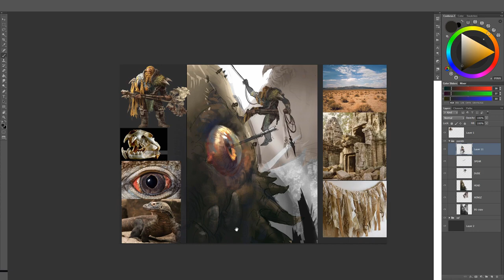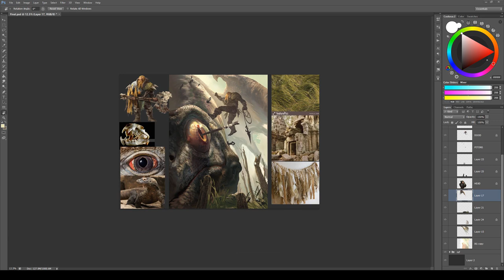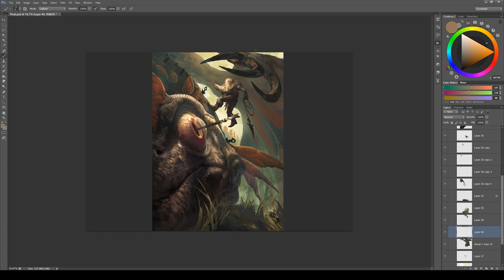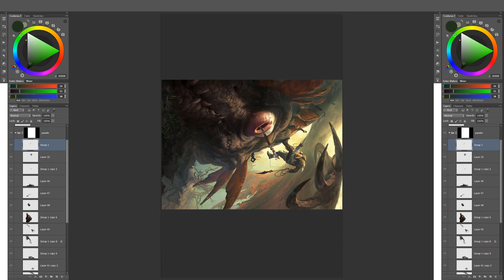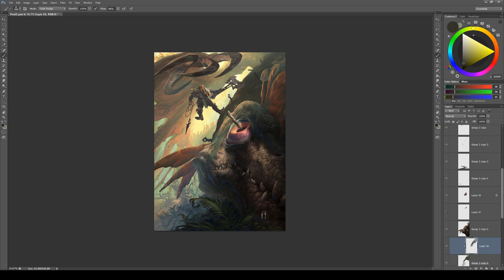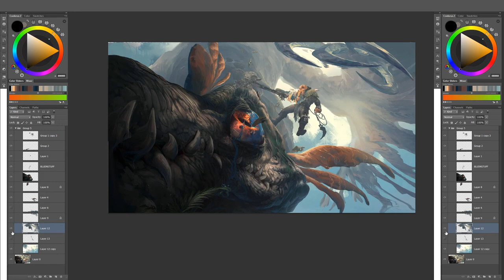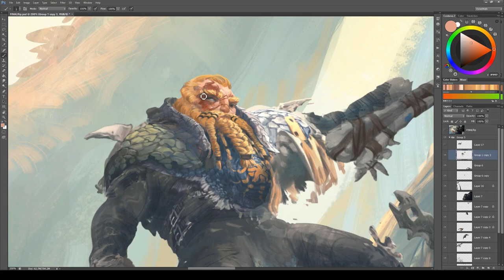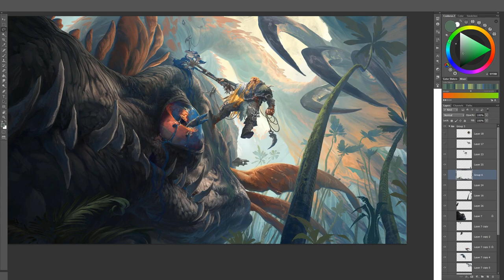Dragon Slayer Process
This is the video that's been waiting for the longest. The whole painting was agonisingly slow and split up over 40 sessions. The footage totalled at 37 hours :P

Check out the Artstation project for all of the character design iterations :D (alas there is no footage for those)

Setup

Photoshop CS6
Brushes can be found in my Twitch info